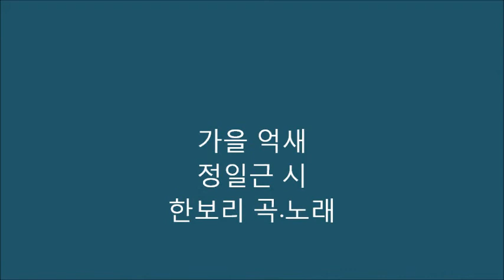가을 억새.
가을 억새..정일근 시.때로는 이별하면서 살고 싶은 것이다.가스등켜진 추억의 플랫홈에서 마지막 상행선 열차로 그대를 떠나보내며 눈물 젖은 손수건을 흔들거나 어둠이 묻어나는 유리창에 이마를 대고 터벅터벅 긴 골목길 돌아가는 그대의 뒷모습을 다시 보고 싶은 것이다.사랑 없는 시대의 이별이란 코끝이 찡해오는 작별의 악수도 없이 작별의 축축한 별사도 없이 주머니에 손을 넣고 총총총 제 갈길로 바쁘게 돌아서는 사람들 사랑 없는 수많은 만남과 이별 속에서 이제 누가 이별을 위해 눈물을 흘려 주겠는가 하산길 돌아보면 별이 뜨는 가을능선에 잘가라 잘가라 손흔들고 섰는 억새 때로는 억새처럼 손 흔들며 살고 싶은 것이다.가을 저녁 그대가 흔드는 작별의 흰 손수건에 이 생애 가장 깨끗한 눈물 적시고 싶은 것이다